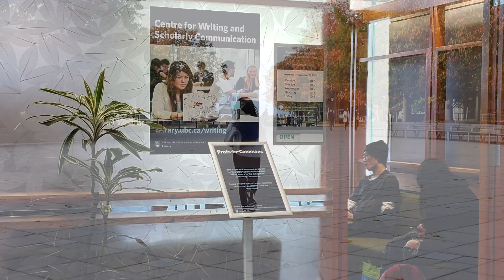ClubHK Milky Way Talent Show promo video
Film and edited by: Cheyane
Actor: Tesia